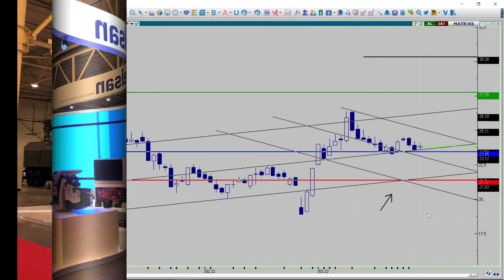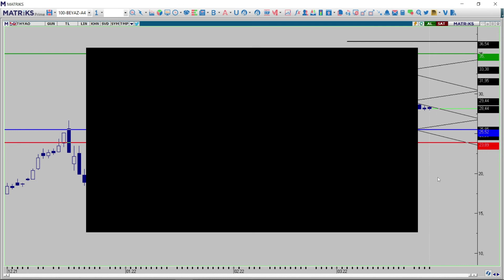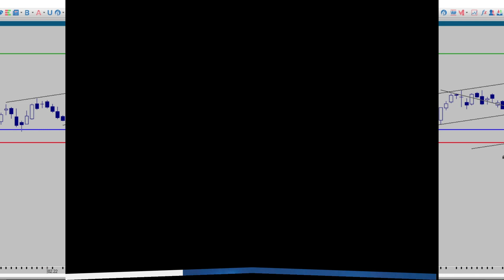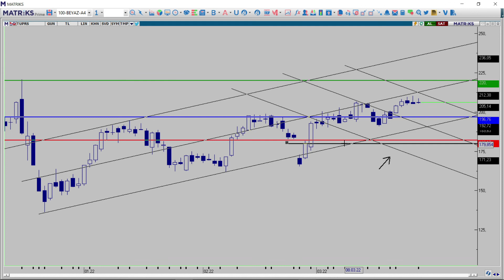ASELS-EREGL-GARAN-KRDMD-THYAO-TUPRS-PETKM-TKFEN HAFTALIK DEĞERLENDİRME ASELSAN HİSSE 27.03.2022